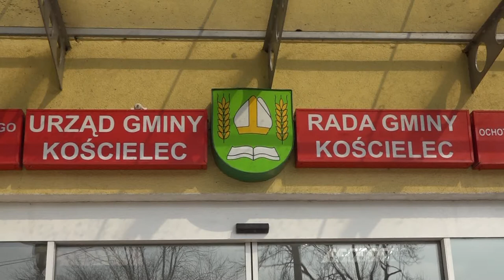Nowe Archiwum Urzędu Gminy Kościelec